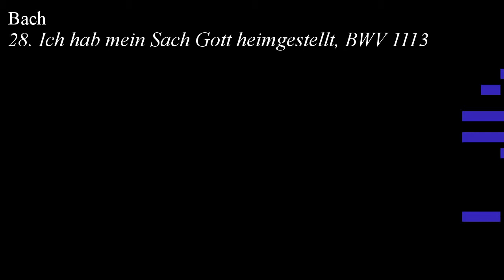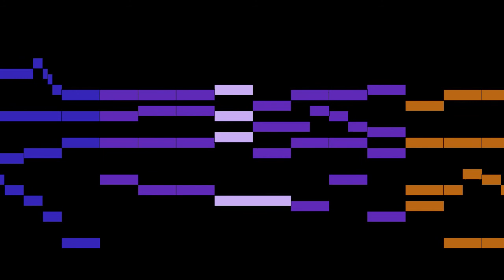Bach - 28. Ich hab mein Sach Gott heimgestellt, BWV 1113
An animated score of "28. Ich hab mein Sach Gott heimgestellt, BWV 1113", from Neumeister Chorales, BWV 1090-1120, by Bach.